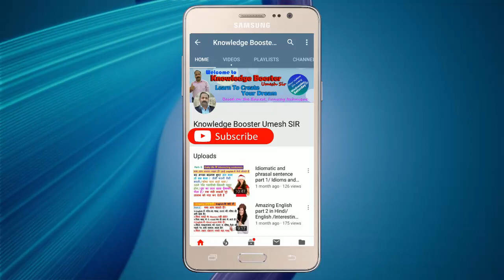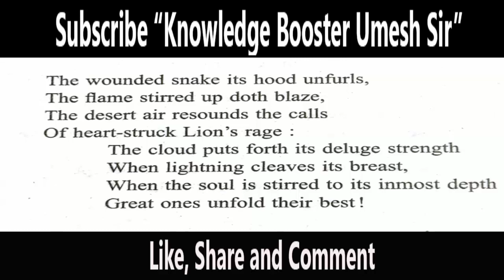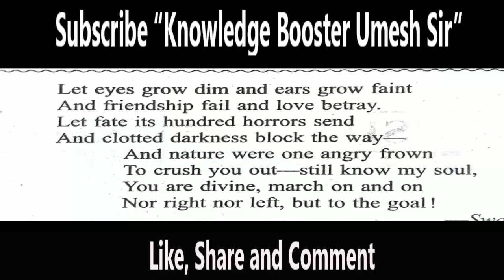12-10 The song of the free by Swami Vivekananda, fully explained in hindi with English text.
Present POEM “The song of the free” is taken from the prescribed Poetry by Madhyamik Shiksha Parishad, U.P. board in the syllabus of intermediate class. Here I have tried my best to give you the near about Hindi meaning of the story so that you may understand the text and may be able to write the answer of many questions which might be asked in the board exams.
Hello! Guys, I am Umesh Singh, a Faculty of English, want to congratulate and thank you for giving me your valuable time for watching my videos. My prime motive, to create this channel, is to teach English in a simple, effective and interesting way which will help you to remove your fear of English, and help you to improve and enhance your knowledge of English Language. It will also help you in qualifying you in your competitive exams.
Learning is a continuous process it should be enjoyable, interesting, and full of thrill. Keeping this view I am starting this channel. Definitely viewers and subscribers will get vast interesting knowledge with my aim " LEARN WITH FUN". So guys get ready for an interesting journey of knowledge.
Yours- Knowledge Booster Umesh SIR.